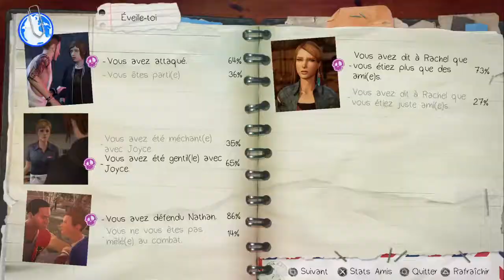Lets play Life is Strange: Before the Storm 2.1